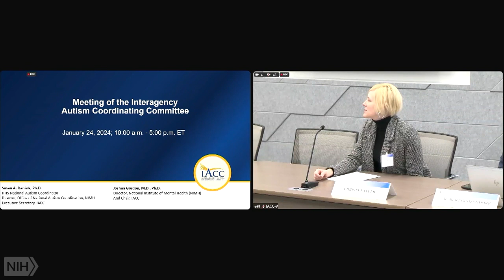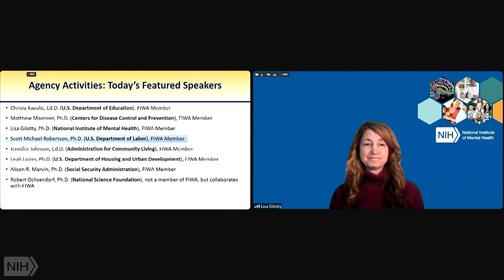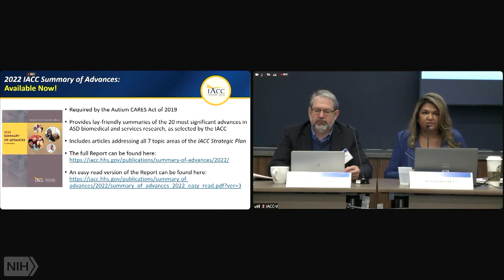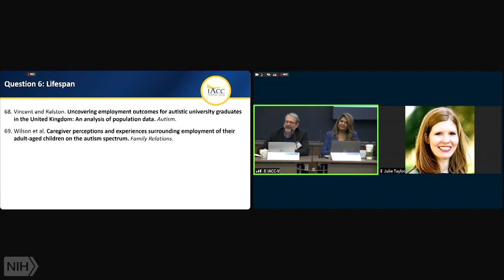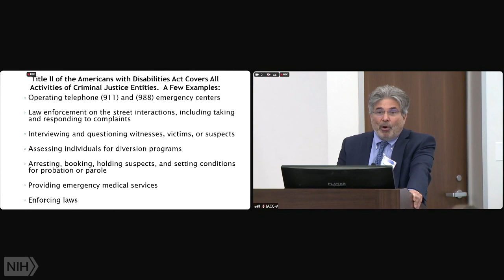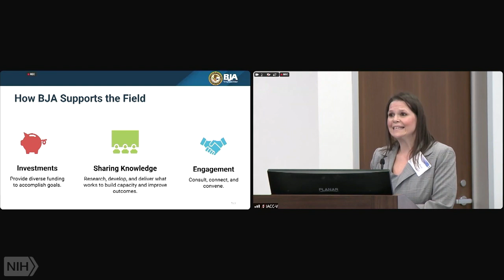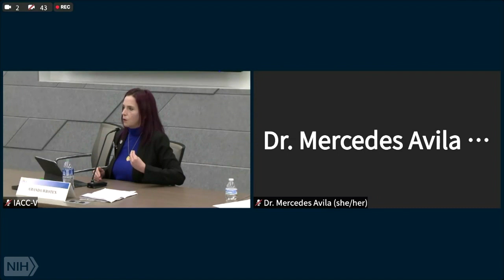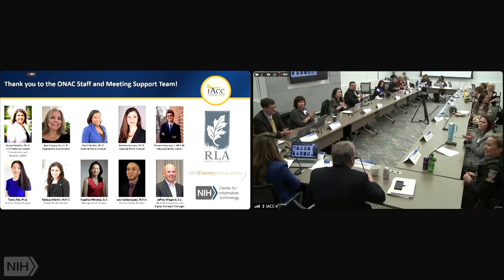IACC January 2024 Full Committee Meeting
The purpose of the IACC meeting is to discuss business, agency updates, and issues related to autism spectrum disorder (ASD) research and services activities. The meeting will be open to the public and will be accessible by webcast and conference call.